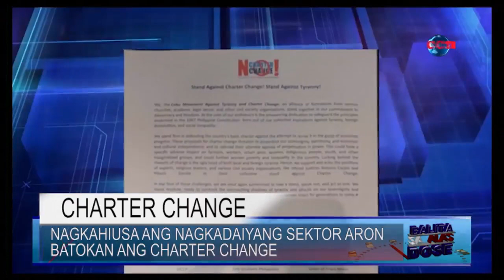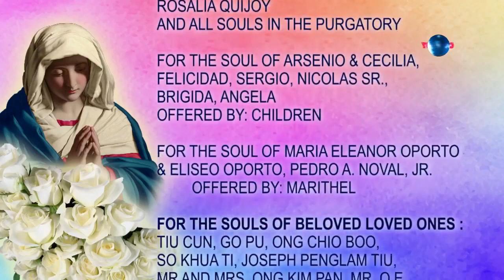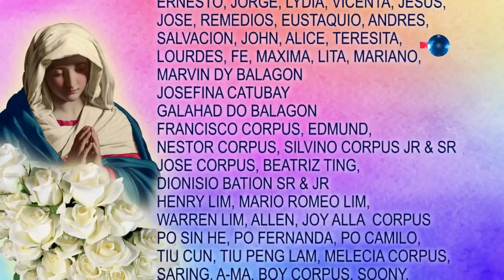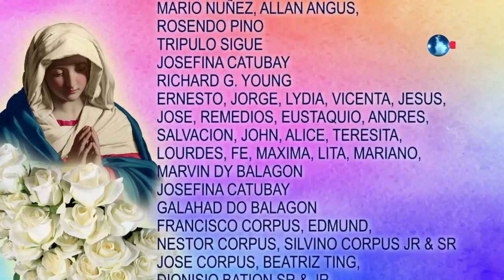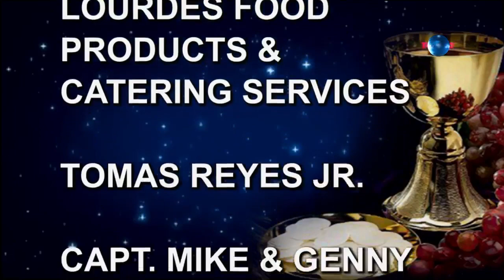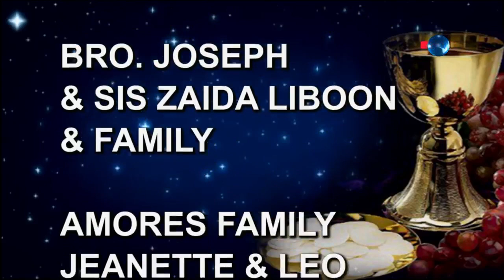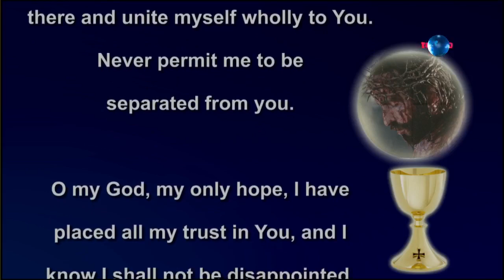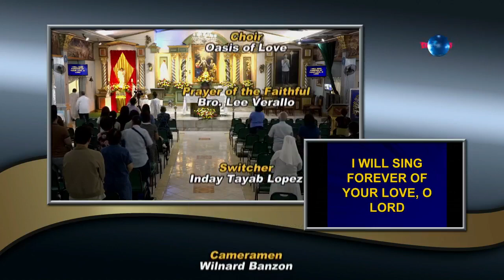Balita sa Alas Dose and Daily Mass - ( 10 APRIL 2024 )